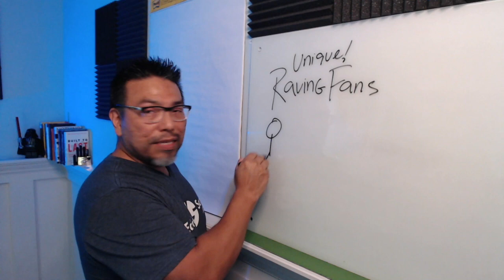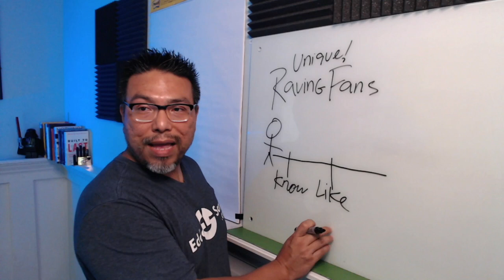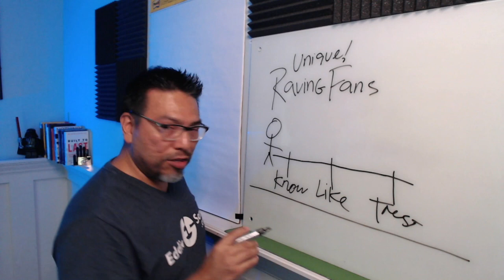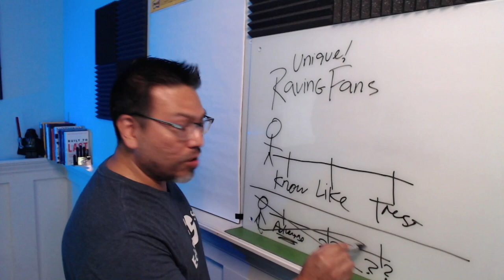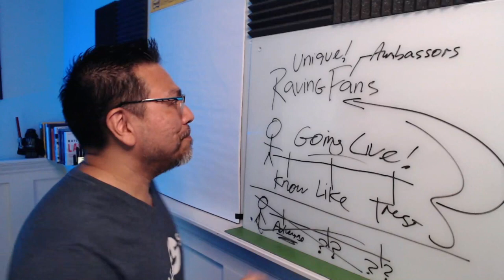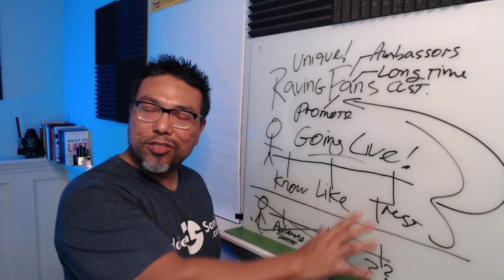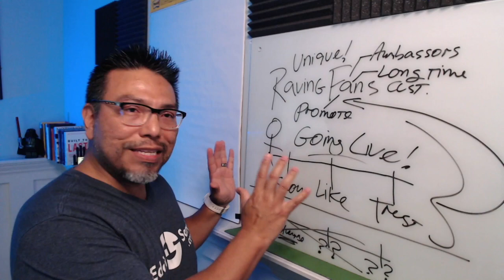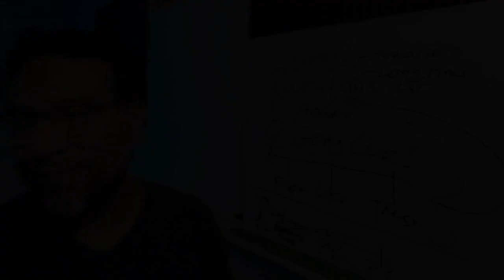Ravings Fans for Your Branding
What's more important to your brand, raving fans or customers?

It’s essential to have a socialmediamarketing plan that includes live streaming, automation, and branding.